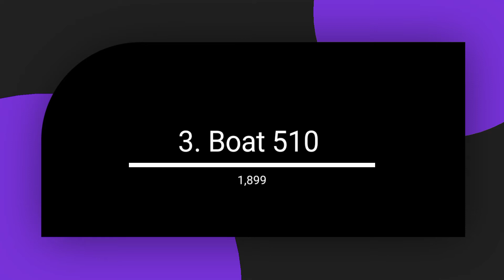Best Wireless Earphone Under 2000 For Gaming